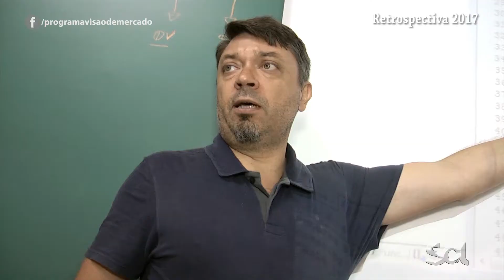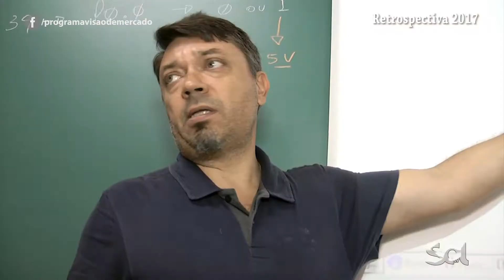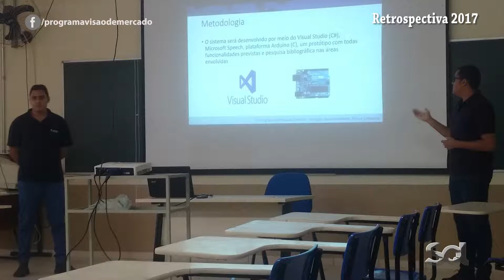RETROSPECTIVA 2017 - FATEC GARÇA - BLOCO 04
Com objetivo de estimular a extensão universitária e o aprimoramento profissional de seus alunos, a Fatec Garça realizou de 23 a 27 deste mês, a XIII Semana da Tecnologia.